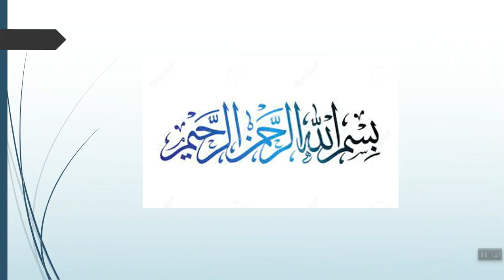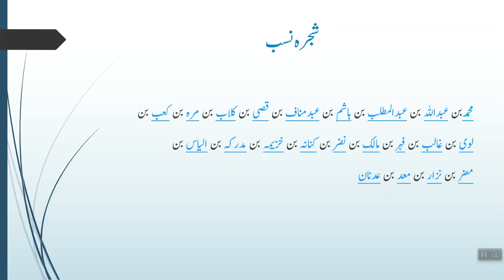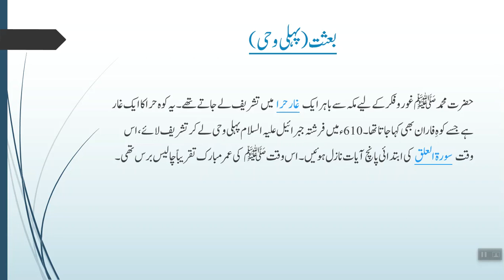Lecture | part 1| the Life of Prophet Muhammad in Makkah before Prophethood | Urdu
hey !!! Welcome to islamicPulses.
This video is on thelifeofMuhammad beforeprophethood in Urdu.
In the video, we will learn about the life of prophet Muhammad before prophethood, His family background, his birth, childhood, attitude, behavior. marriage, children,and most important incidents and events about his life.
his lecture is for students of BS Hons, graduation, HSSC Part I & II & SSC Part I & II.

this lecture will b helpful & fruitful in your studies.
we try our best to keep providing you with the best and quality knowledge and material. We also hope that you will give your feedback for the best to deliver.